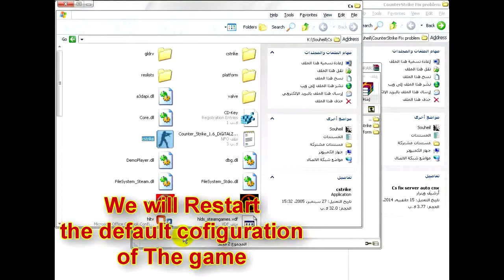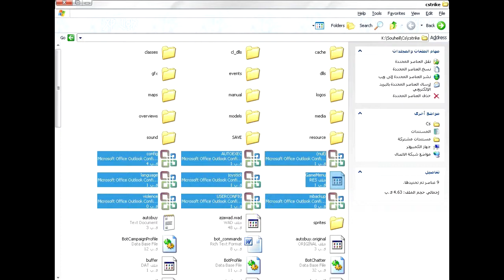Counter Strike server Auto Connexion Problem + Solution